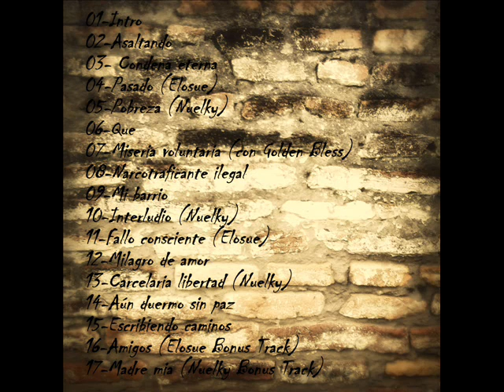Coleccionistas De Destinos- Intro (D.M.C)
Introducción al álbum "decodificando metáforas callejeras"

Prod. por Nuelky